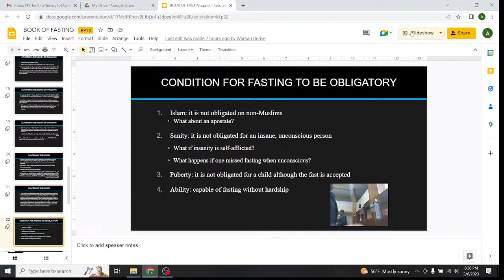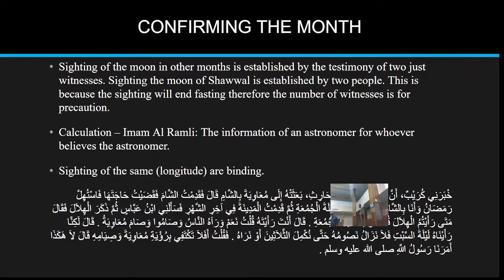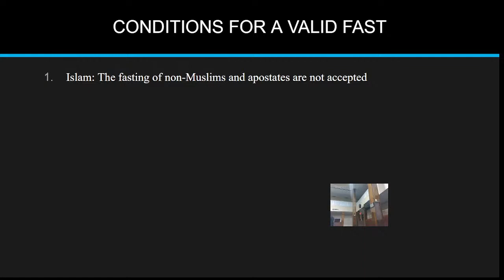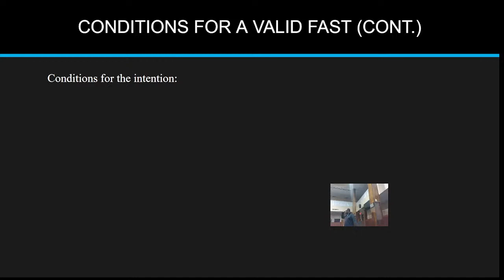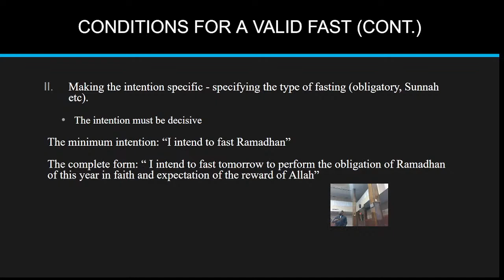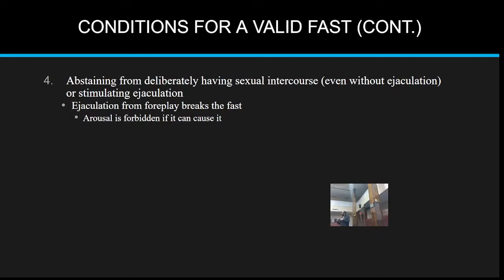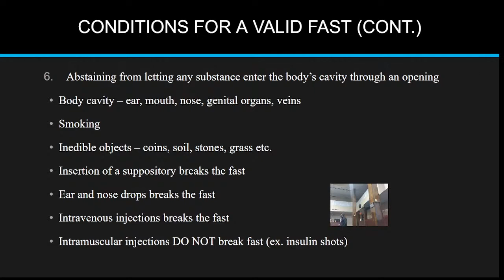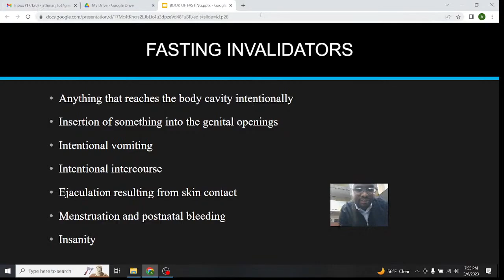Fiqh: (A Study of Al-Muqaddimah al-Ḥaḍramīyah and Safīnat al-najāh) Class 11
This course is a great primer to learn Shafi'ī Islamic Jurispridence (Fiqh), study key rulings, and thoroughly understand the Shafi'ī school’s fundamentals of Sacred Law (purification, prayer, funeral, Zakat, fasting, etc).

This course is intended for students without prior knowledge or a basic understanding of Shafi'ī Fiqh, although all are welcome to benefit. The goal is to have a detailed understanding of sacred law according to the school of Imam Muḥammad b. Idrīs al Shafi'ī, appreciate the science of sacred law, and gain a grounding in the method and application of the Shafi'ī school.